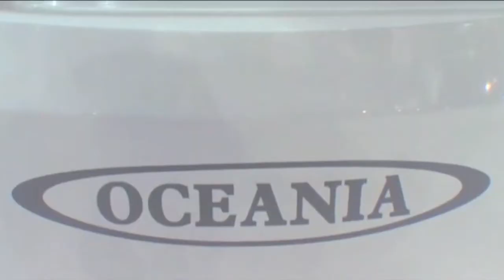OceaniaTrailer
Botes Oceania 2013